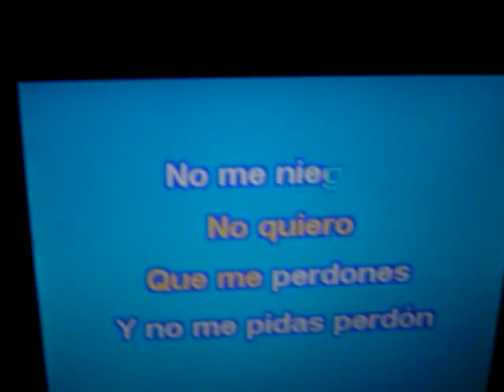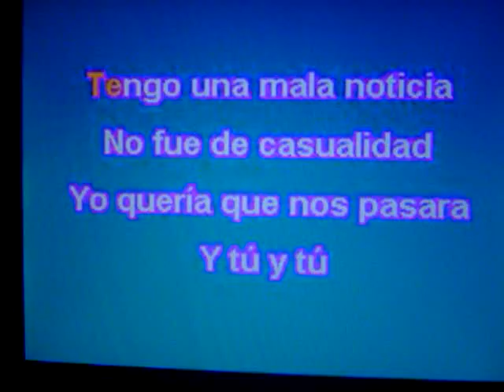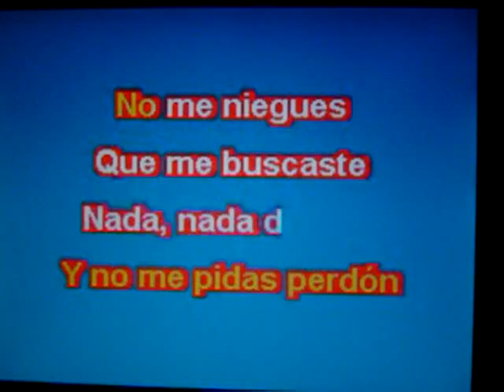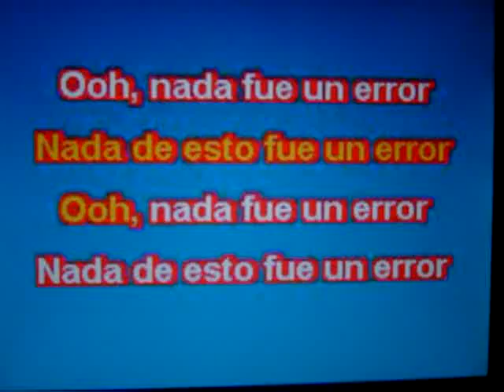Nada fue un Error - Valentine y Ani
yo y valentine cantando nada fue un error (karaoke)